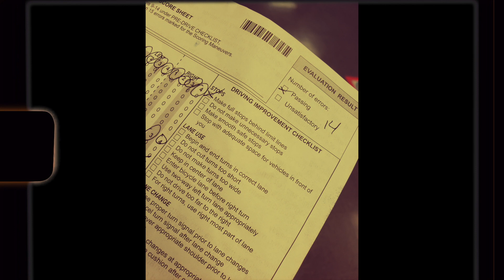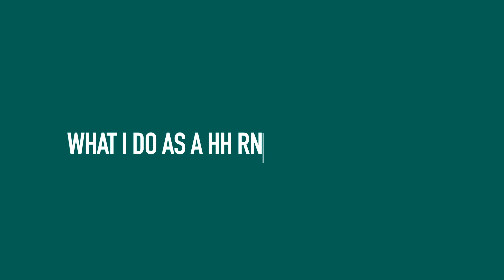DAY IN THE LIFE OF A HOME HEALTH REGISTERED NURSE IN WASHINGTON | Immigrant Nurse Diaries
this is my day in the life of as a home health nurse. Home health nurses provide care in the comfort of the patients' homes. When I was still in the Philippines, I have no idea about what a home health nurse does. Working after 8 months, home health is the far most fun and most fulfilling nursing field I have ever experienced (minus the lengthy documentation). Even though nobody cares about what I do,  I am challenged to create better videos for somebody to pick up something from my life journey.

Hired as home health rn case manager in Washington.
Covid scare from long hours of work.
Received plaque of recognition for working during the COVID-19 pandemic.
Having the most supportive managers ever!
Traveler nurse vs. Direct hire.
LOL. My numerous rants about home health but still I am hanging on.
The need to have a urinal in my car. :))

I am the ultimate critique of myself. I was not planning to post this video because I hate how I sound when I talk. :))  My spoken English still needs a lot of polishing :))
Thank you to all those who are giving time to watch my videos.

To all my nurse friends in the community, endless opportunities are waiting for you.

This is my life after working as a flight attendant in the Philippines!